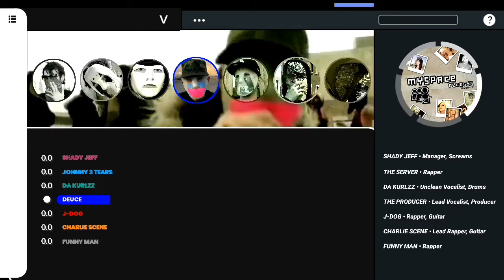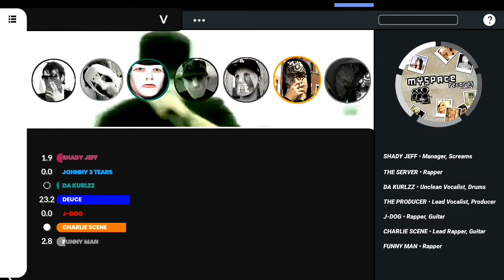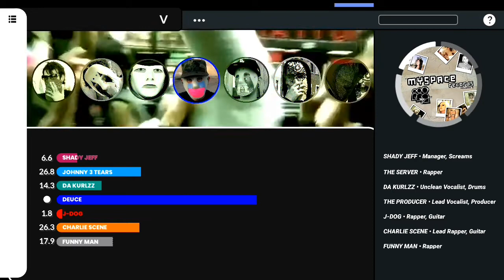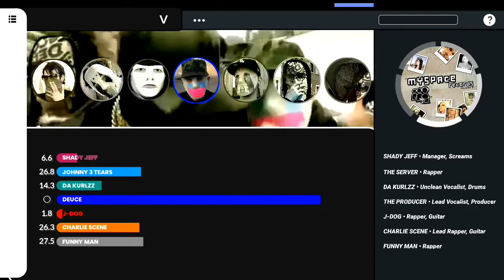HOLLYWOOD UNDEAD • No. 5 (Myspace 2005 version) [Line Distribution]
No. 5 was initially released sometime in 2005 on the band's MySpace page, where it became their first song to warrant a music video. In 2006, it was re-recorded and remastered and included on a MySpace Records compilation album.

For puroposes such as criticism, comment, news, reporting, teaching & research